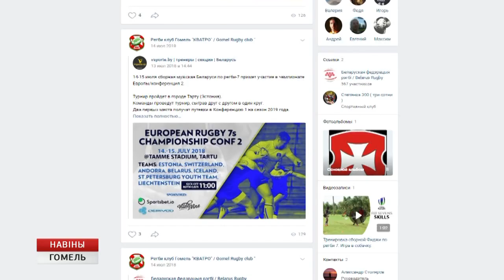Регбийный клуб "Кватро"